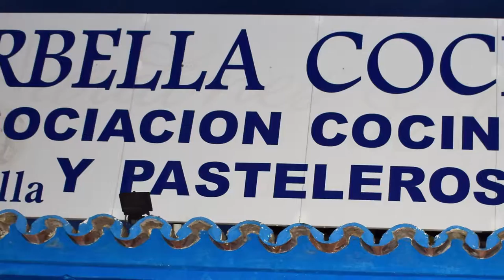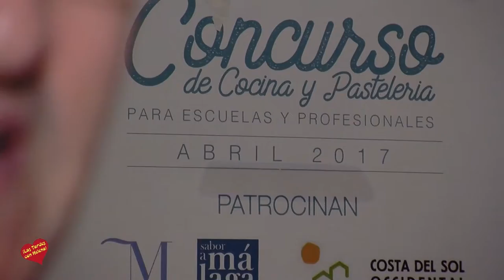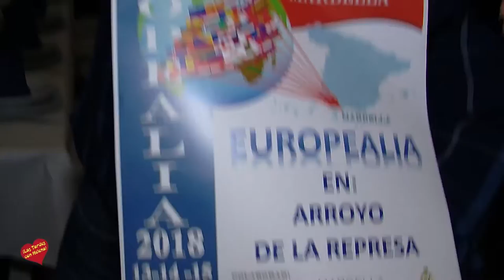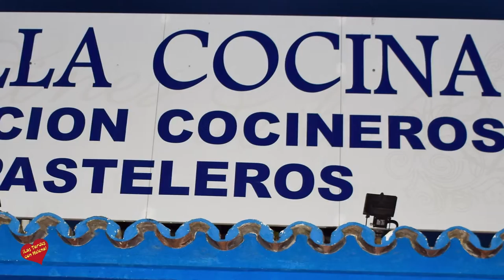Cena de Socios de Marbella Cocina Marbella